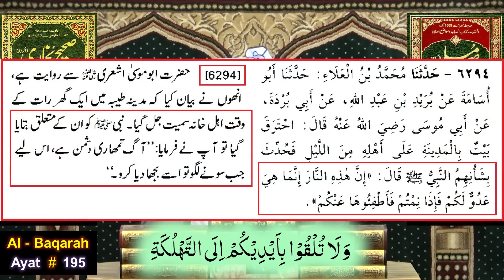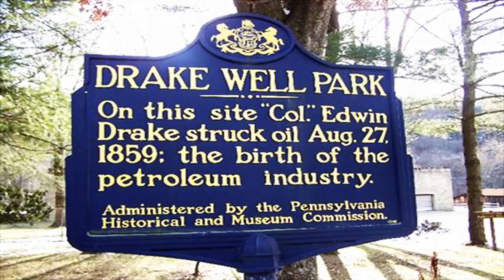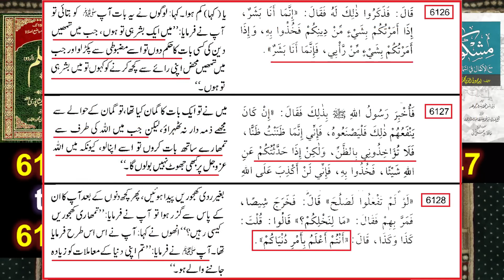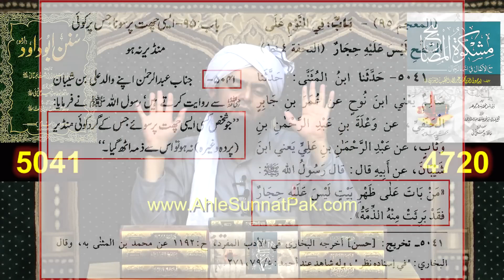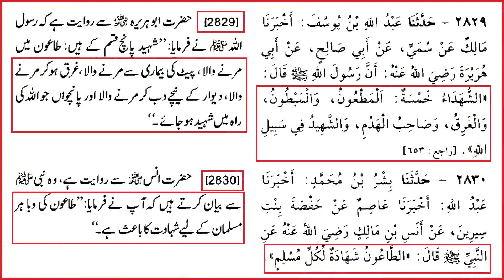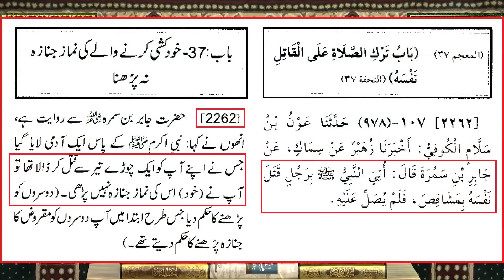Engineer Muhammad Ali Mirza new video